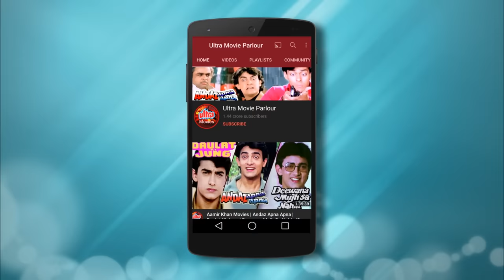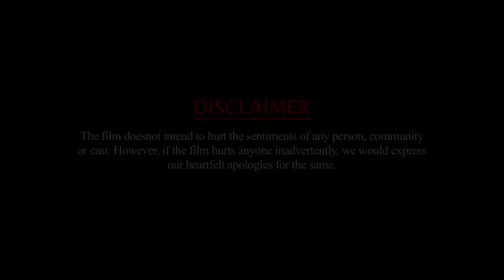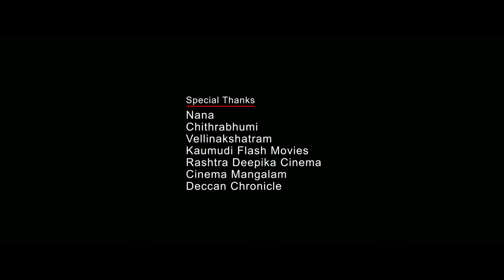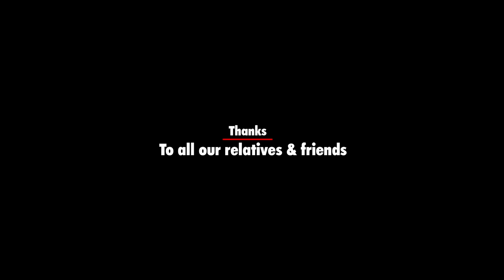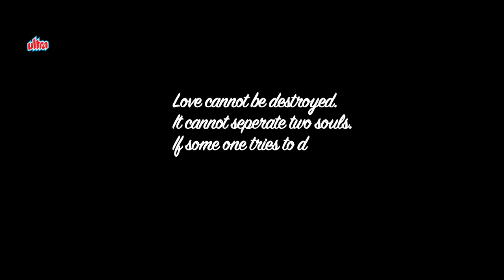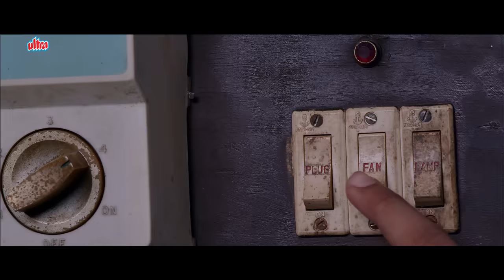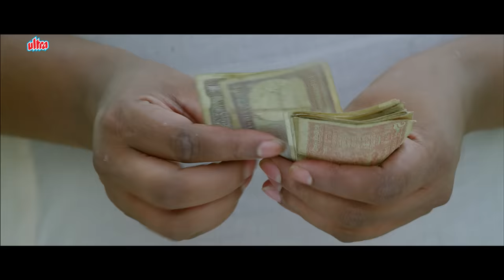PARANKIMALA Hindi Dubbed Full Movie (2021) | New Released Hindi Dubbed Movie | Vinutha Lal | Biyon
Watch New Released Hindi Dubbed Movie Parankimala Hindi Dubbed Version of Malayalam Movie Parankimala.
Starring : Vinutha Lal, Biyon, Kalabhavan Mani, Thara Kalyan, Jagadish, Kalaranjini, Geetha Vijayan.
Director : Sennan Pallassery
Producer : Vigins, Thomas, Kokkat

0:00 Opening Credits
16:48 Biyon learns that Vinutha Lal is missing
33:57 Jagadish Comedy Scene
55:14 Vinutha Lal slaps Thirumurugan
1:09:25 Biyon Action Scene
1:13:52 Meghna Vincent meets Biyon
1:39:16 Geetha Vijayan throws out Vinutha Lal
1:48:52 Kalabhavan Mani misbehaves with Vinutha Lal
1:59:25 Vinutha Lal attacks their attackers
2:02:18 Vinutha Lal is arrested